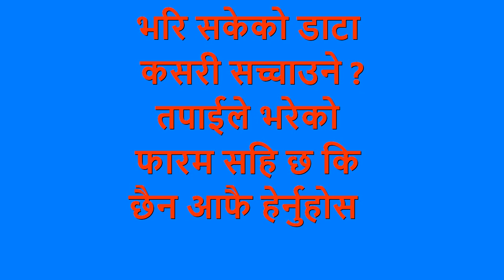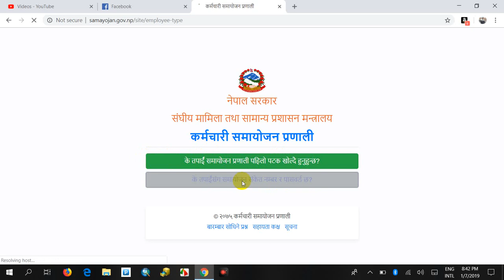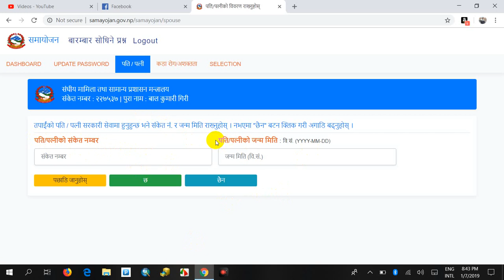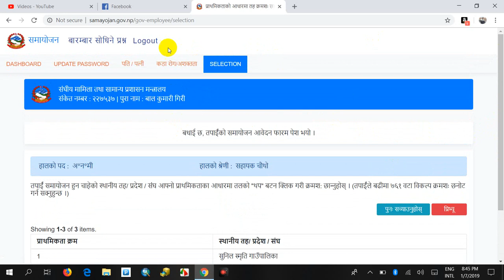समायोजन फारम भरेको ठिक छ कि छैन हेर्ने तरिका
आफुले रोजेको स्थानहरु यसरि हेर्नुहोस .
आफुले रोजेको ठाउँमा पर्ने कसरी यो video हेर्नुहोस .